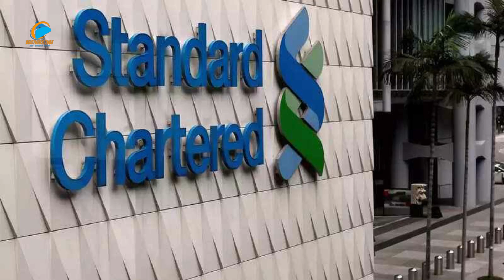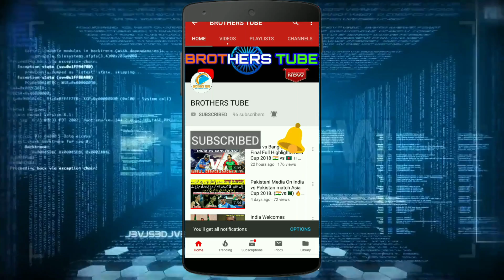Top 10 Economies in 2030 | ये 10 देश 2030 तक बन जाएगा सुपर पावर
Top 10 Economies in The World 2030.
Hello friends aaj hum apko hamare duniya ke 10 sabse badhe Economies in 2030 ke bade me batane wale Hain... Dosto hamara desh India aaj world ki ek badi economy ban chuka Hain aur World bank ki report ki mane to filhal duniya me sabse tej gati se badhti economy bana hua hain... To dosto ayiye jante hain 2930 me duniya ke 10 sabse badhe Economies ke bade main aur kausi position pe Hain hamara desh bharat janne ke liye dosto video ko aant tak pura jarur dekhiye...
Voice in this video by Sagar Kanjilal.
Video Edited by Ratnadip Dey.
Script writing by Rudradeep De.
Brothers Tube Team (Sagar Kanjilal, Ratnadip De, Rudradeep De.)